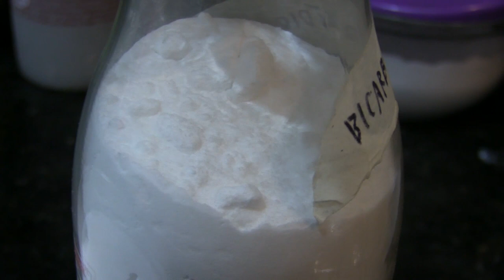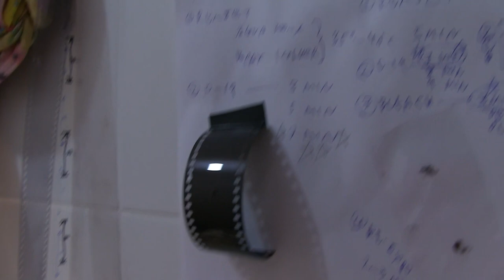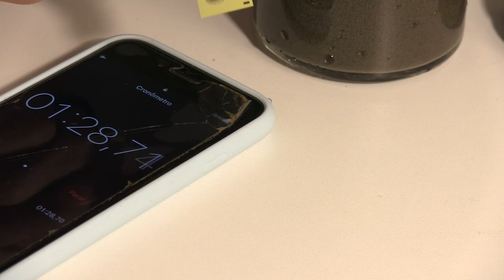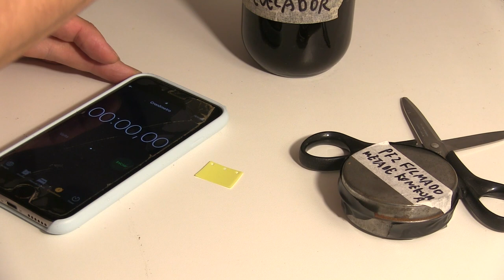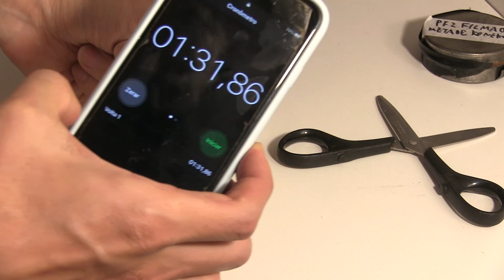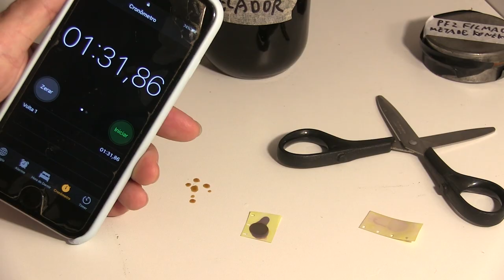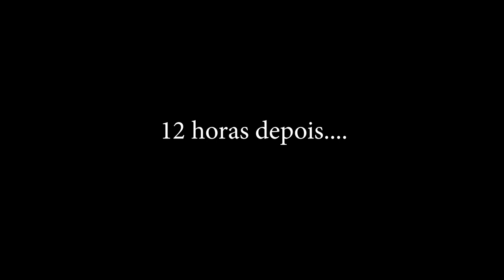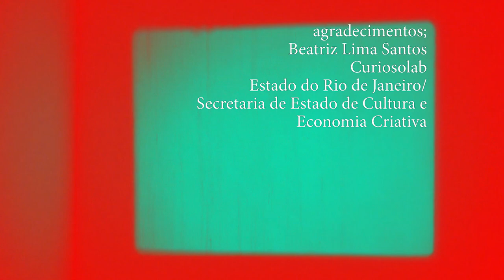Revela-ação: Eco-processo com filme de cinema no banheiro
Governo do Estado do Rio de Janeiro, Secretaria de Estado de Cultura e Economia Criativa do Rio de Janeiro, através do Edital Cultura Presente nas Redes 2, apresentam; Revela-ação: Eco-processo com filme de cinema no banheiro facilitado por Tetsuya Maruyama

Nesta oficina está compartilhado o processo, detalhado em passo a passo, de como revelar filme de cinema no banheiro, além de disponibilizar dicas para ter um laboratório básico com pouco recurso financeiro. Filme analógico de cinema tem várias bitolas, como double 8, super 8, 9.5mm, 16mm, 35mm, 70mm entre outros formatos menos conhecidos. Nosso foco será double 8, super 8 e 16mm, formatos mais comuns para filmes de artista por serem mais versáteis e económicos.

No Brasil e no mundo inteiro, a consciência com nosso meio ambiente cresce cada dia mais diante do cenário devastador. Químicos usados na indústria para revelação de filme são altamente tóxicos para nossa terra-mãe. O vídeo toca nesse assunto importante e mostra como preparar revelador e fixador sem o uso de químicos tóxicos.

Alguns dos assuntos abordados são:
-Escolha de formato de filme de cinema entre double 8, super 8 e 16mm
-Preparação de revelador com produtos acessíveis no mercado
-Aproveitar materiais que já tem em casa sem comprar equipamentos caros
-Preparação de fixador com apenas produtos de cozinha
-Como descartar corretamente os químicos usados no ambiente doméstico
-Cuidado geral em manuseio de produtos laboratoriais
-Dicas básicas para montar um laboratório no banheiro
-etc

A gravação acontece no banheiro-laboratório da minha casa. Após sua estreia online, a parte de comentários seguirá aberta para dúvidas. Como o processo não envolve materiais tóxicos, as crianças também podem experimentar com a apoio de adultos.

0:00​ Breve apresentação
1:19 Diferentes formatos de filmes e equipamentos(double 8mm, super 8mm, 16mm, etc)
18:23​ Preparação de revelador com produtos acessíveis
42:21​ Descarte de químicos
45:09​ Como montar um labanheiro
55:08​ Continuar a preparação de reveladores
1:19:43​ Teste de revelação com 2 reveladores
1:46​:44 preparar o revelador Boldonol para teste
1:56:00 Revelar com Boldonol
2:15:26 projetar o filme revelado